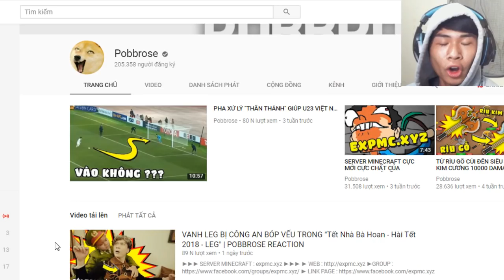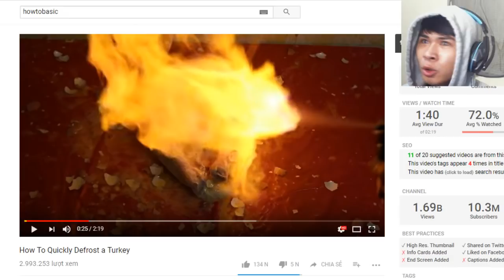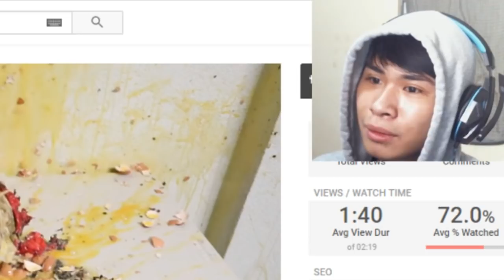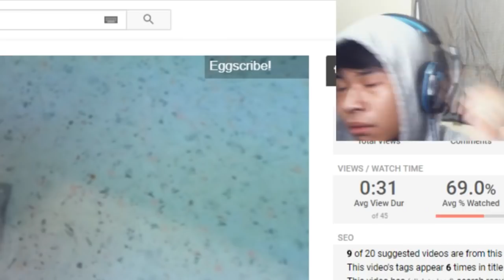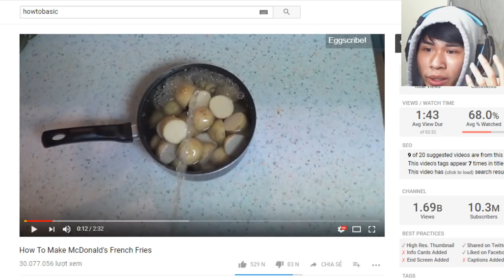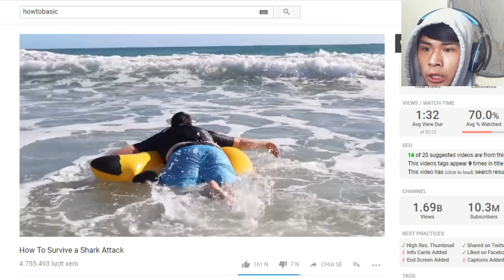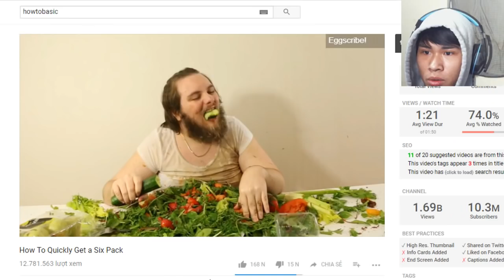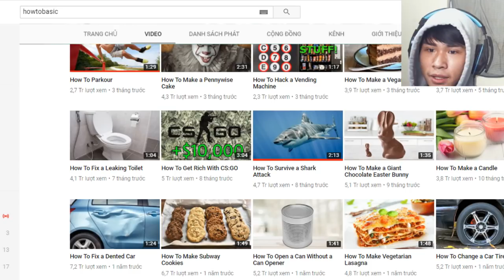NTN NẾU THỬ NƯỚNG GÀ BẰNG 10KG THUỐC SÚNG ??? (Có ăn được không) | HOWTOBASIC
►►► SERVER MINECRAFT : expmc.xyz ►►►